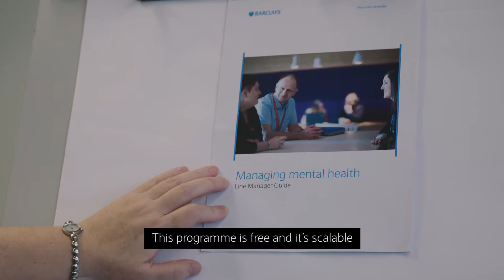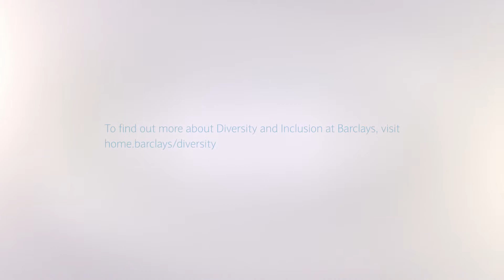The Reach UK Mental Health peer support programme - one year in | Barclays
This year, the Reach UK Mental Health Focus Group launched a programme of peer support groups. Facilitated by volunteers, the groups give colleagues with on-going mental health difficulties a safe space to support one another and talk about their worries and concerns, whether someone is experiencing their first issue with mental health or if they are dealing with a longer term issue. A telephone group was introduced for those not located where peer support groups are running.